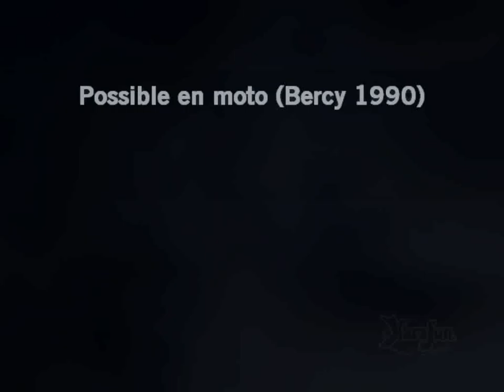Johnny Hallyday_Possible en moto (Bercy 1990)